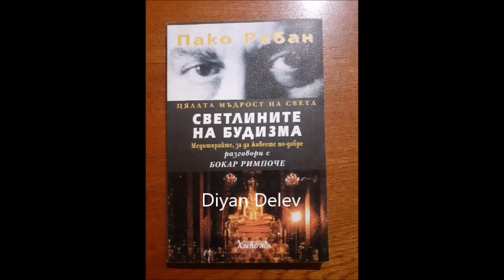Пако Рабан - Светлините на будизма - част 2/2 (Аудио книга) Проза